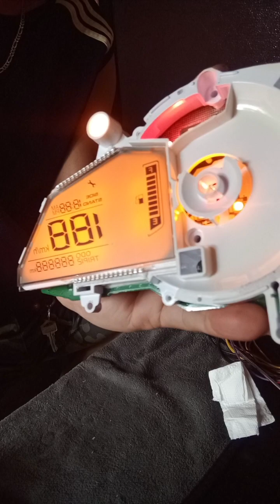How to fix NS Sunburn DigitalGauges